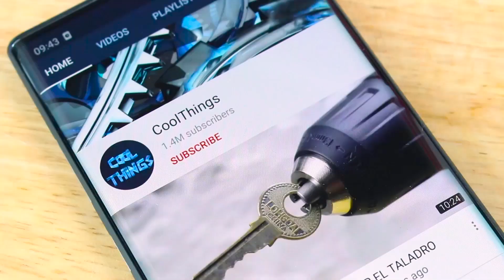COMO HACER UN GATO DE TIJERA USANDO UNA MAQUINA PERFORADORA